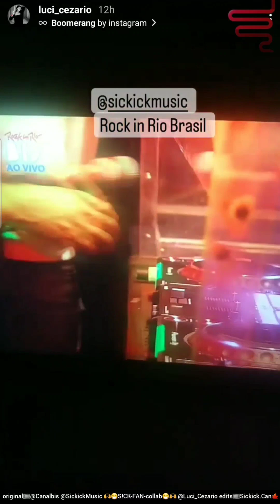Sept 4 2022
@SickickMusic  Sept 4.2022